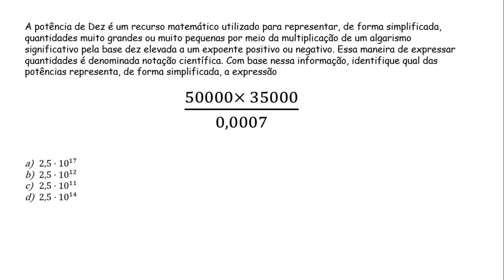IFSP 2024 - A potência de Dez é um recurso matemático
A potência de Dez é um recurso matemático utilizado para representar, de forma simplificada, quantidades muito grandes ou muito pequenas por meio da multiplicação de um algarismo significativo pela base dez elevada a um expoente positivo ou negativo. Essa maneira de expressar quantidades é denominada notação científica. Com base nessa informação, identifique qual das potências representa, de forma simplificada, a expressão